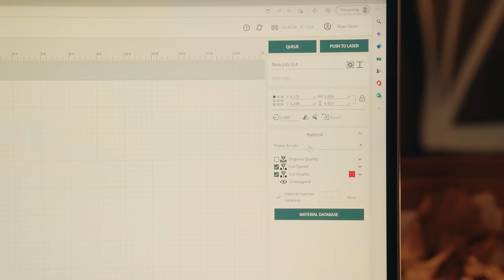Making a QUICK RELEASE CAMERA STRAP with PEAK DESIGN anchor clips!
VISIT THE GOODS AND SUPPLY STORES

LEATHER CRAFTING TOOLS I USE

LEATHER MACHINES I USE
4-TON MIGHT WONDER CLICKER PRESS:

SAVE up to $500 on a GLOWFORGE LASER CUTTER!

Large Masking Tape
Cutting Mat OLFA Rotary Knife
Foam Brushes
The Paint Brush Cover
Dream Factory Stitching Pony
Sand Paper
Edge Rougher
Craft Tool Corner Punch